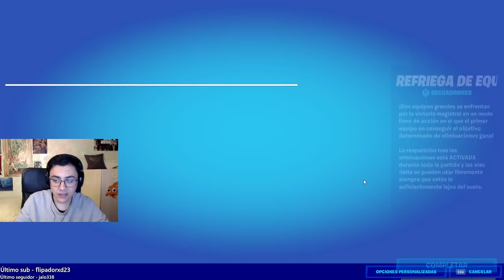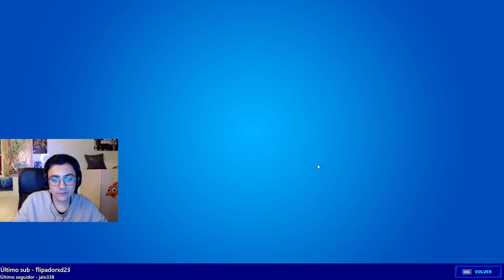Fortnite me va joya 💎